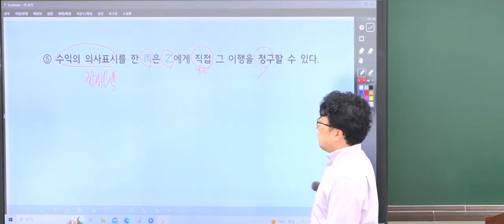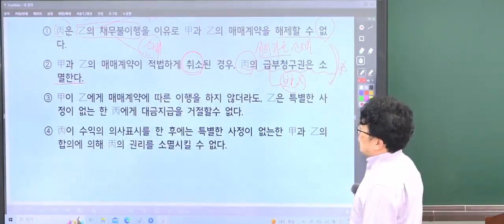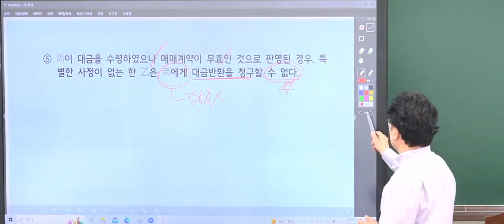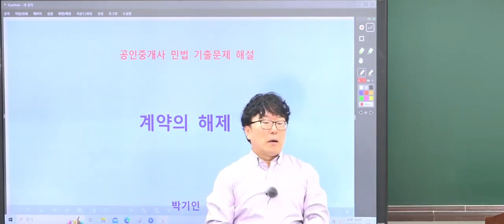2023년 제34회 공인중개사 민법 및 민사특별법 기출문제 해설 박기인교수_해설 채권법_기출문제 제3자를 위한 계약(34번~41번)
2023년 제34회 공인중개사 자격시험 대비
27회 부터 33회 까지 기출문제 채권법 해설 강의 입니다.

민법 및 민사특별법

7강   채권법(제3자를 위한 계약  34번 ~ 41번) 해설 강의 입니다.